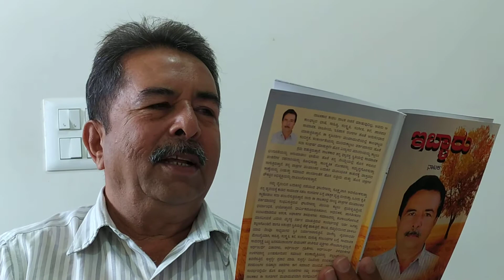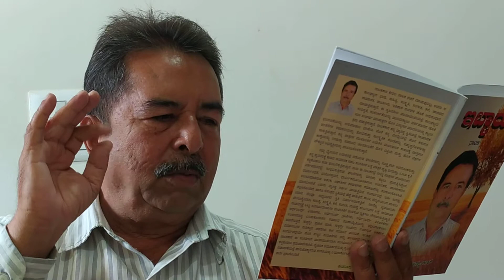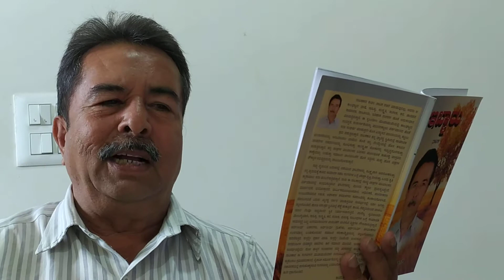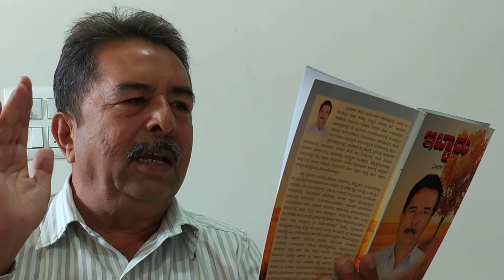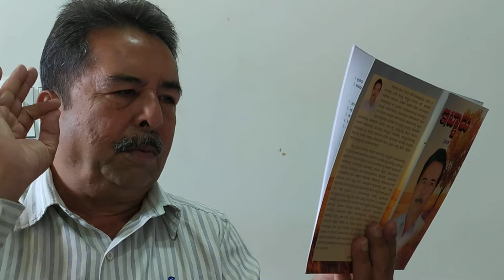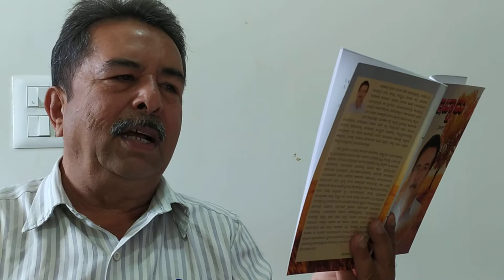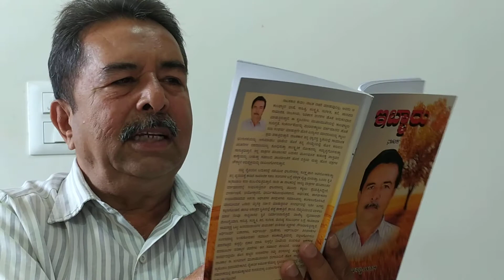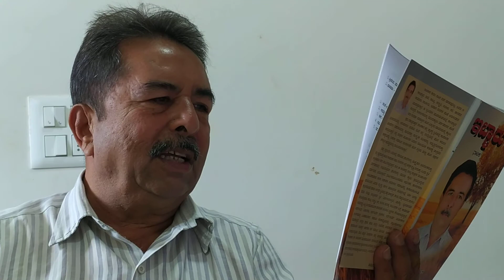ಇಬ್ಬರೂ ನಾಟಕದ 2 ನೆಯ ದೃಶ್ಯದ ಪಾತ್ರದಾರಿಗಳ ಮಾತುಗಳು . the two play .2 scene dialogues . written by eachnur